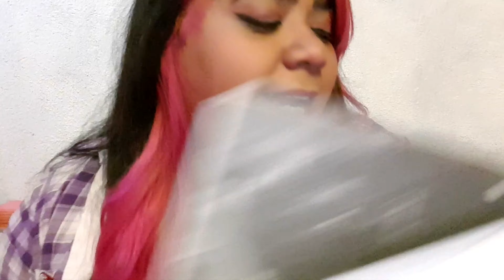TAG DE LA MASCOTA CON CHANCHAN Y LOGÜI / ¿QUE SON PARA TI TUS MASCOTAS ?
Hola familia ...
Por fin nuevo video y les quiero presentar los peludos que siempre me acompañan espero que les guste el video .